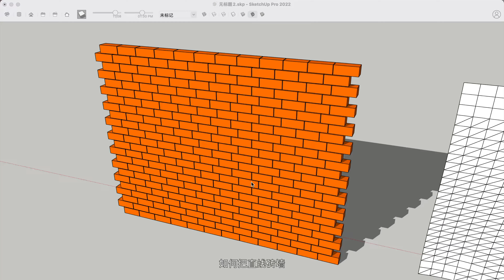在SketchUp繪制出曲面的牆磚造型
如何把直線磚牆？根據已存在的曲面創建出對應曲面的彎曲牆體！
教程使用的外褂有SphtTools環形分割和Lowify曲面流動
聯繫下方客服免費獲取插件！
LIne@yooox